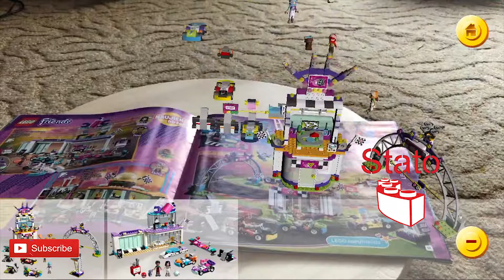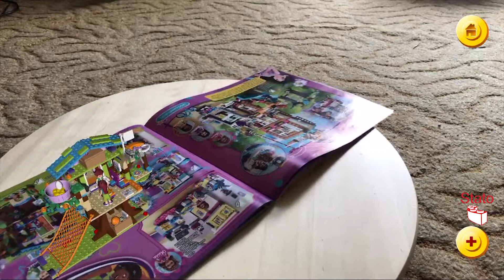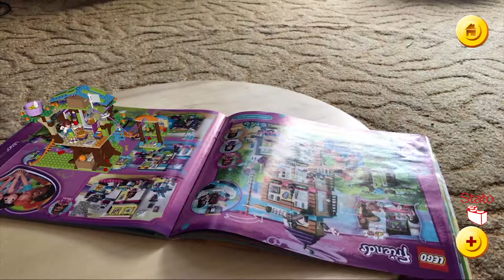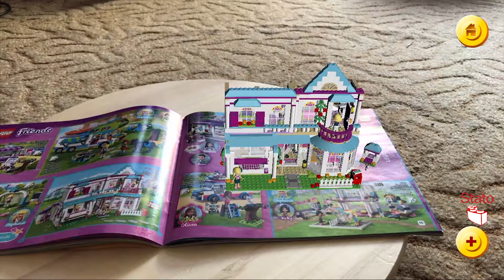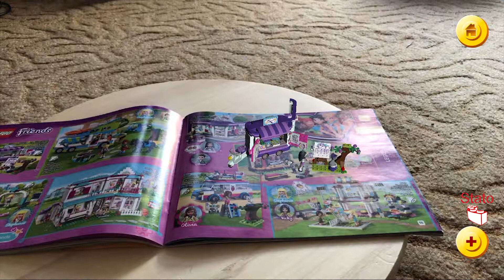Live lego part 9 2008 catalog